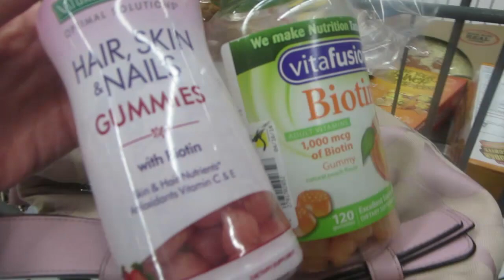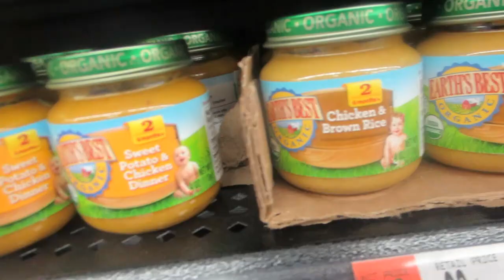BABY FOOD FOR KLAIRE YET? │3•12•15 DAILY VLOG